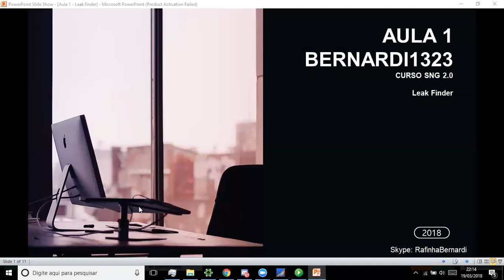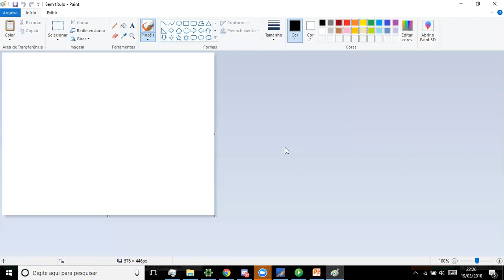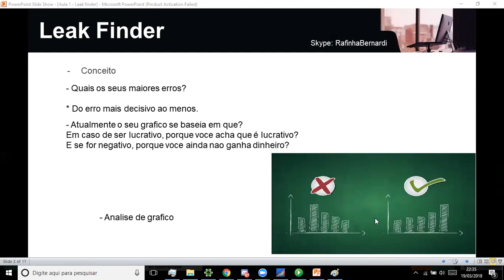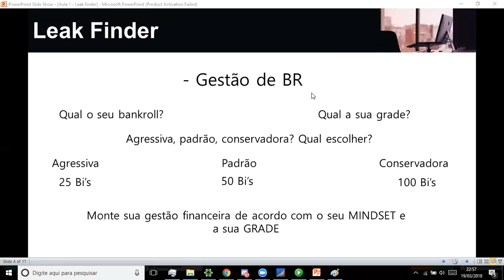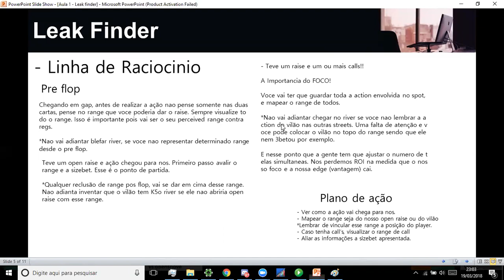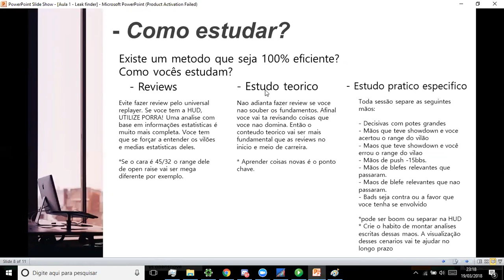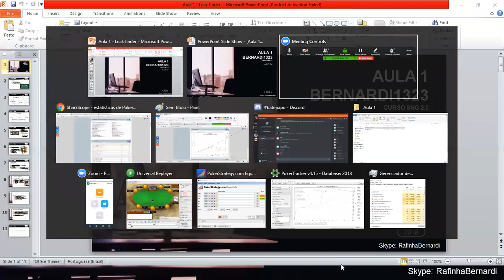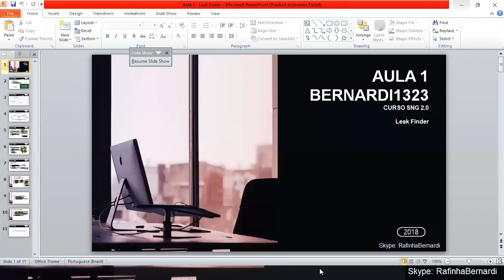Curso SNG 2.0 - Aula 1 - Leak Finder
Aula de introdução do curso teorico de poker sobre SNG's.

Cronologia:
- Conceito
- Auto Avaliação
- Analise de Gráfico
- Curva de evolução
- Gestão de Bankroll
- Linha de raciocínio e plano de ação
- Teoremas
- Metodologia de como estudar poker
- Volume vs Qualidade de Game
- Negativismo/Bad's
- Analise de mãos

Qualquer duvida deixem nos comentários que eu vou estar respondendo.